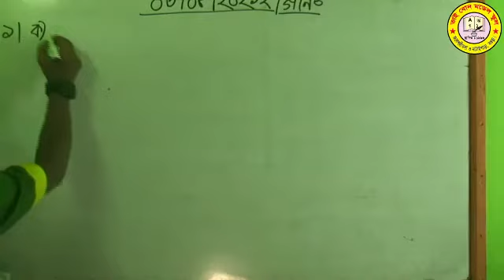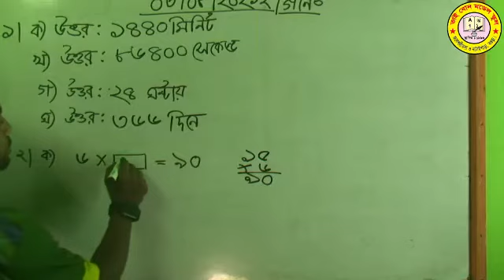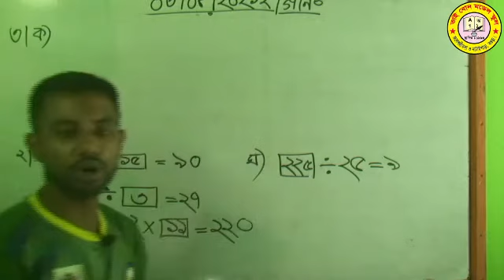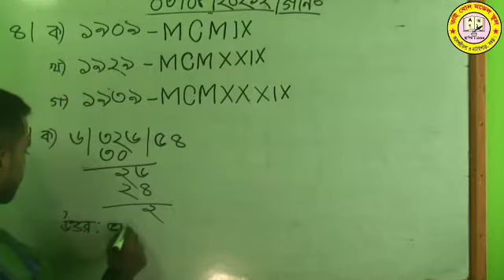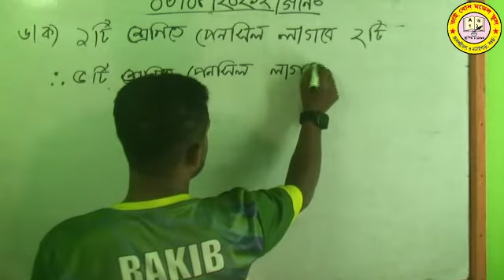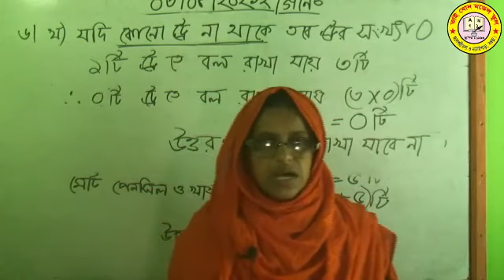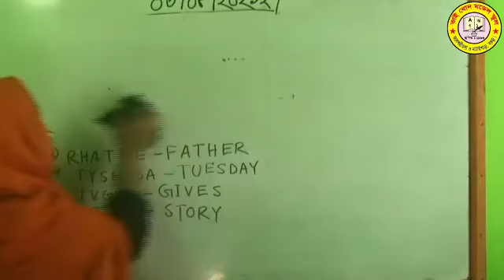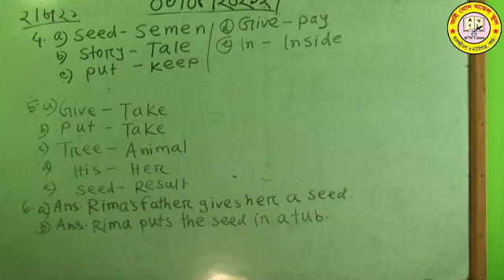Prak Pre-Admission 03-02-2021